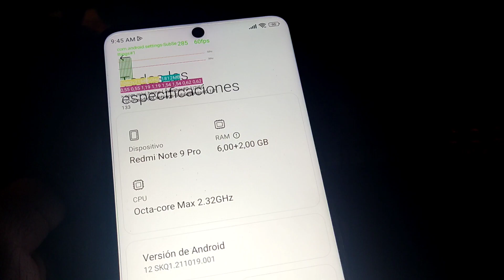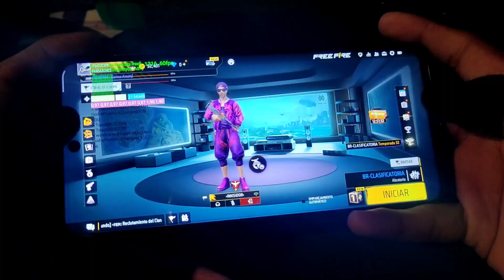COMPRE UN REDMI NOTE 9 PRO PARA JUGAR FREE FIRE | ¿valió la pena?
compre un redmi note 9 pro para jugar free fire y los resultados no fueron exactamente los que esperaba,los gráficos ultra son cada vez más exigentes y parece que el snapdragon 720g ya no es la mejor opción para correr esté juego

vamos por los 100k de subscriptores🧐⚡

comenta que otro juego quieres que pruebe🧐⚡